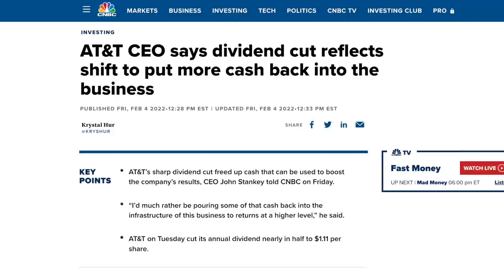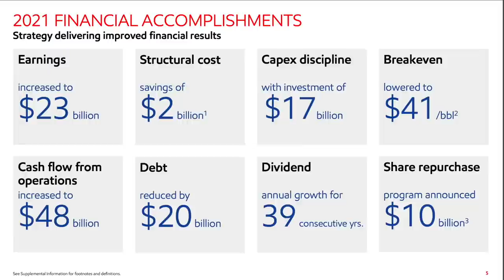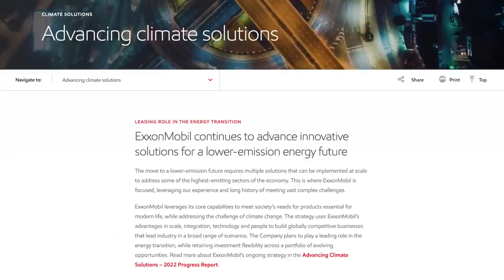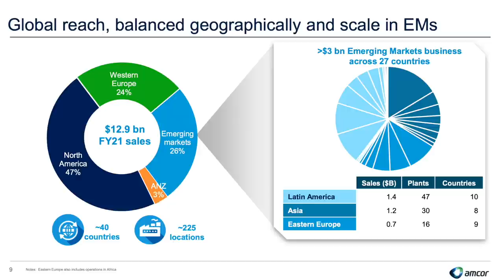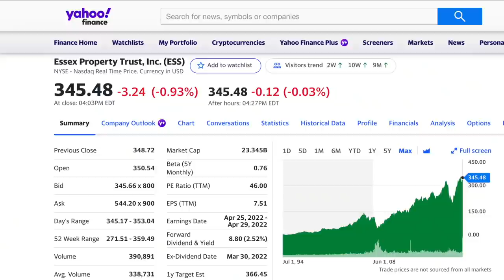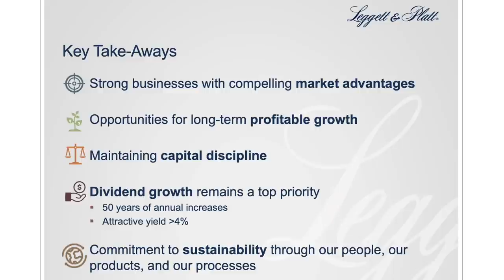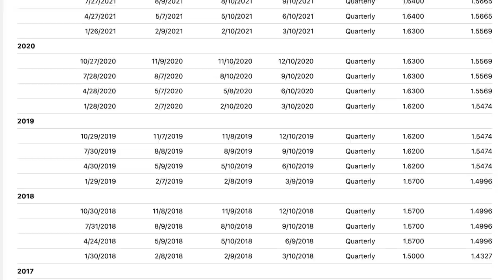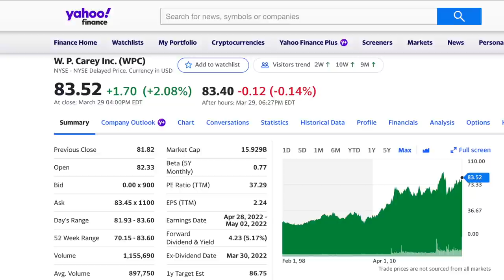These Are The Highest Paying Dividend Aristocrat Stocks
Last year I made a video in which I presented the current top 5 highest yielding dividend aristocrat stocks. In that video the top five companies were Chevron, Abbvie, IBM, Exxon Mobile and AT&T. At the time these were the highest paying dividend stocks that carried the title of being an aristocrat. Since that video was released the ranking has changed in a few ways. As many of us are aware, AT&T announced that they were cutting their dividend in February of 2022 after 36 consecutive years of dividend increases.

The good news is that AT&T is the only company on the list that has reduced their dividend, none of the other stocks on this list have cut their dividend amount. But as time moves on this list is no longer accurate, as new companies have become aristocrats, and some now offer a higher dividend yield. So in todays video we’re gonna be taking a look at the top five highest yielding dividend aristocrat stocks available to investors.

If you’re not familiar a dividend aristocrat is a stock that’s successfully been able to raise their dividends for at least 25 consecutive years. It’s a pretty big accomplishment considering a company needs to increase their dividends despite recessions, the global pandemic, politics, economic changes and so on. As of the making of this video there’s roughly 66 companies that carry this title, so we’re gonna look at the top five aristocrats offering the highest dividend payments.